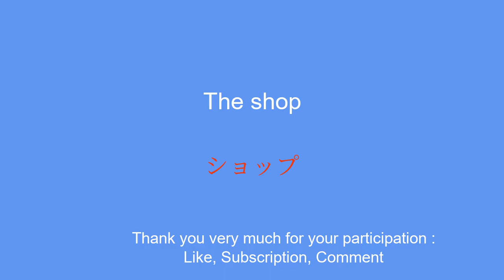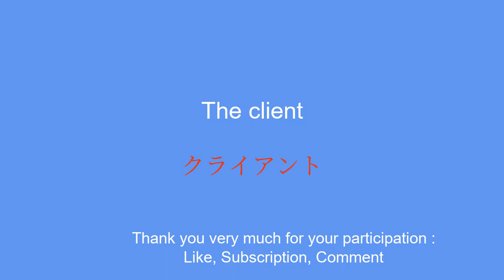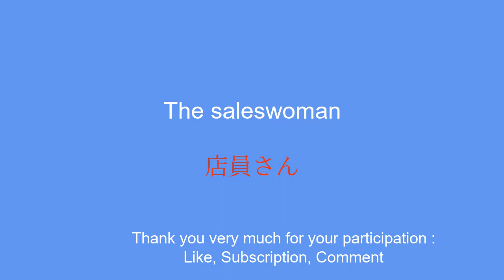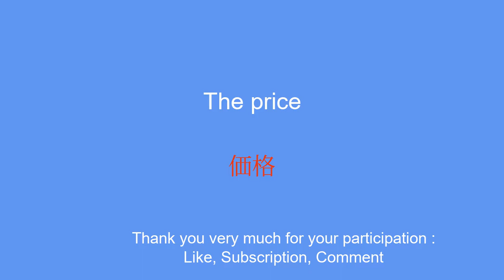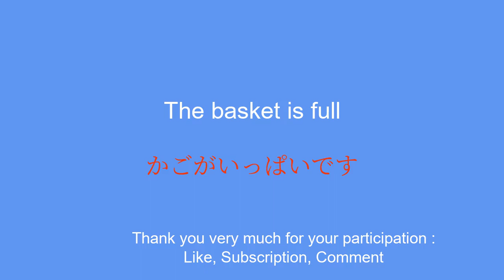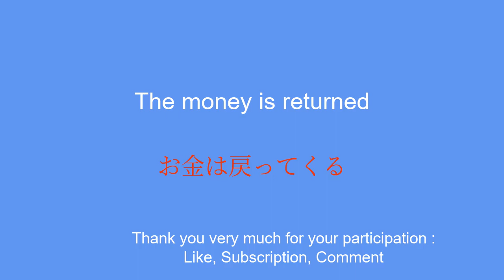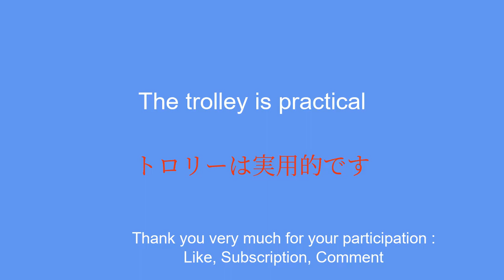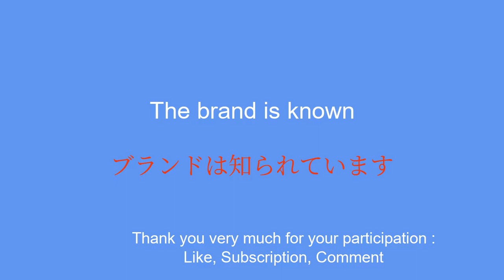Shopping Japanese: Essential Vocabulary for Shopping